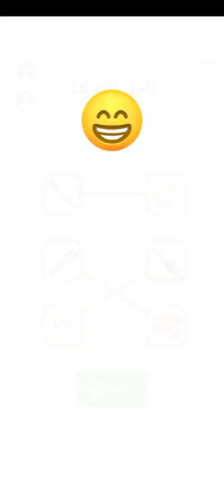Level 158 find out the emoji😄💩👻